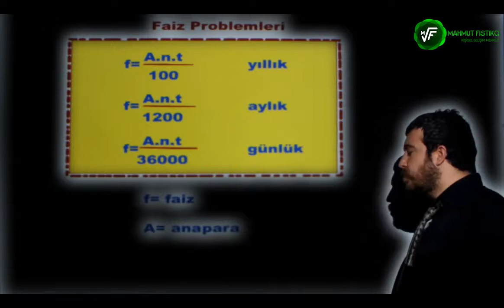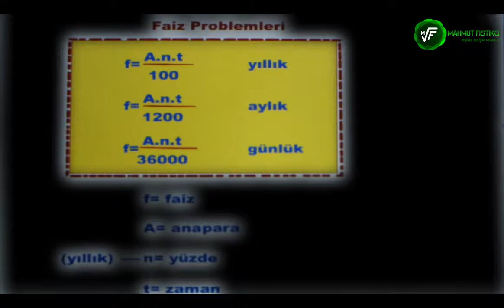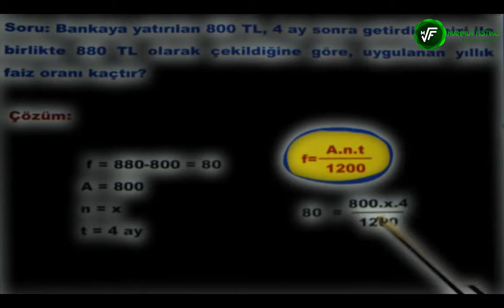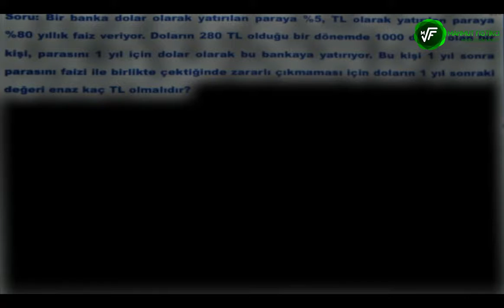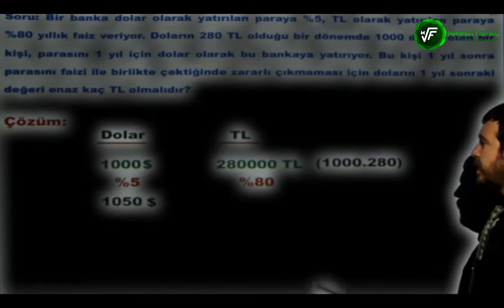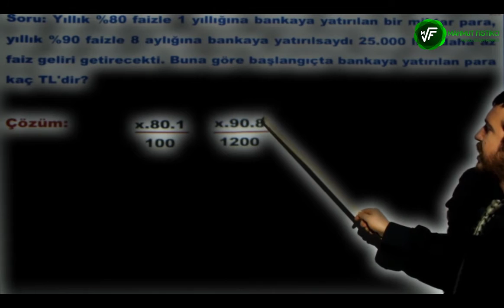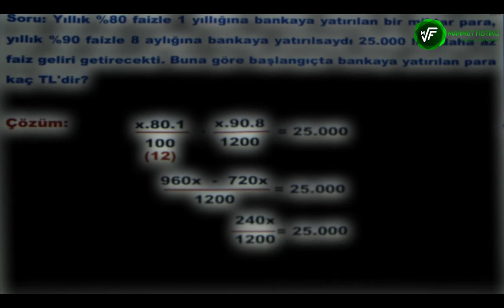2018-KPSS-YKS-DGS-ALES- FAİZ PROBLEMLER KONUSUNU UNUTMAMAK ÜZERE ÖĞRENİN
2018-KPSS-YKS-DGS-ALES -FAİZ PROBLEMLER  KONUSUNU UNUTMAMAK ÜZERE ÖĞRENİN